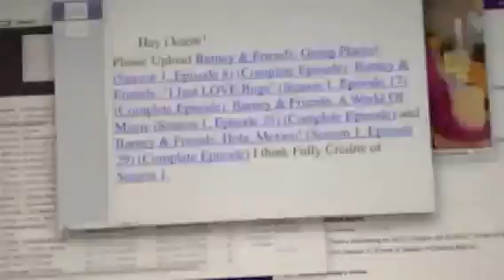All Season 1 has Fully Credits ! ALL COMPLETED EPISODES! It's the whole complete episodes!